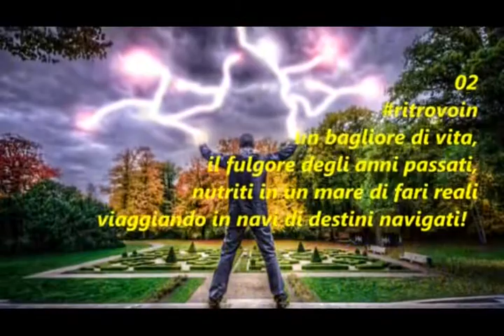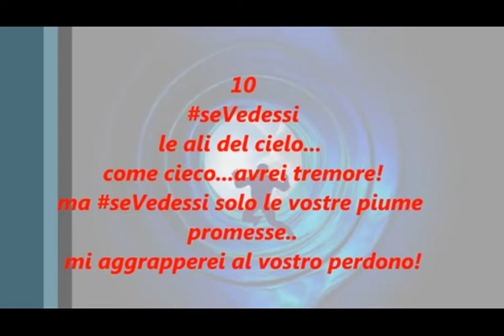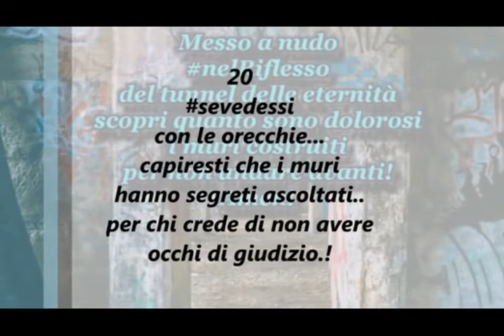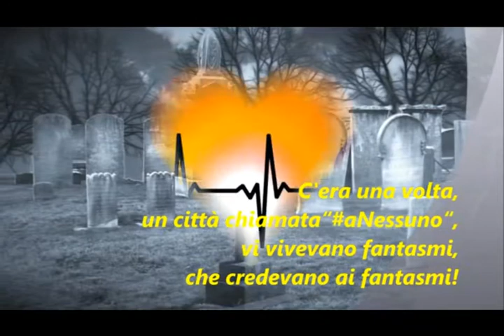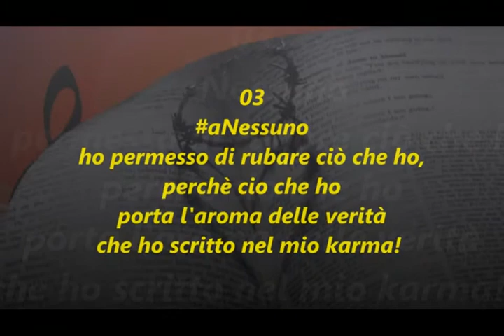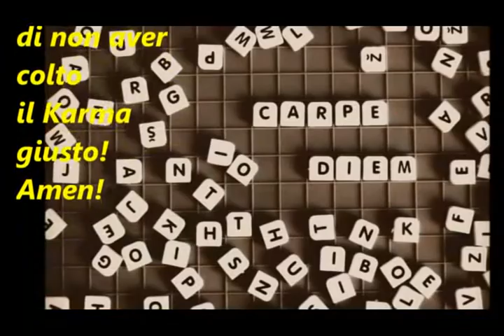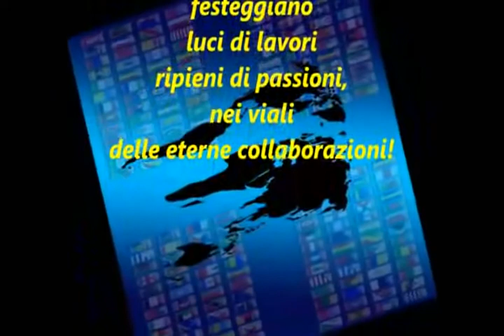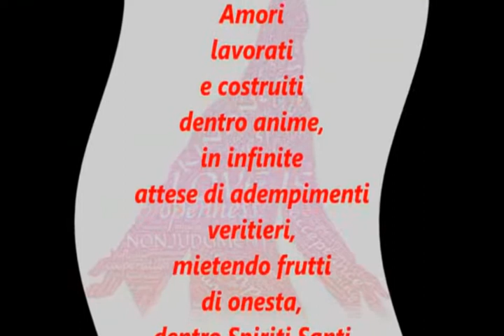QUANDO IL TUO DESTINO! 👌// E' PIU GRANDE DI TE!🔋/ Pensieri positivi!📖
Frasi Motivazionali Vari Mie Brevi E Pensieri Positivi Per Affrontare La Vita di tutti i Giorni

Frasi positive e Motivazionali Brevi Vari Mie Originali E Pensieri Positivi Per Affrontare La Vita di tutti i Giorni,utili per lo sport il lavoro lo studio il business e la palestra.Utili per la propria autostima!

Thanks to all and if you want to sell your images go
Thanks and have a good time!